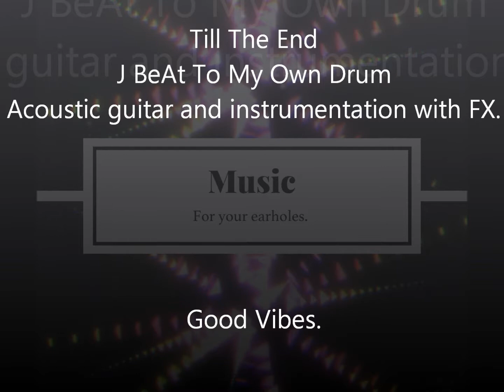Till the End - J BeAt To My Own Drum Acoustic Guitar Instrumental Indie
J BeAt {To My Own Drum}

Free Music | Relaxing Indie Pop Original Instrumental Music
Standard YouTube License